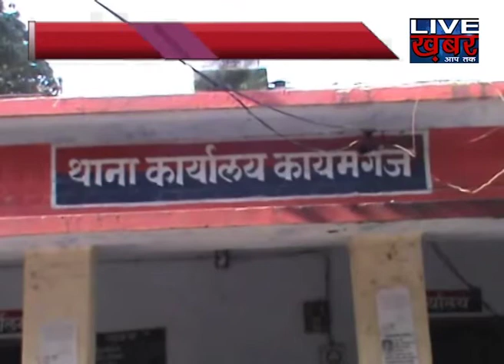शिव भक्त हुए राहुल गांधी।।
शिव भक्ति को दर्शाता हुआ एक नया पोस्टर हुआ वायरल
        हसीब अहमद ने नारे के साथ पोस्टर को किया वायरल
एंकर--इलाहाबाद में राहुल गांधी की शिव भक्ति को दर्शाता हुआ एक नया पोस्टर वायरल हुआ. जहाँ कांग्रेसी नेता हसीब अहमद ने वायरल ये पोस्टर वायरल किया . और साथ ही बम बम भोले' 'शिवभक्त राहुल गांधी संग देश बोले' का नारा भी दिया गया. माना जा रहा है की आगामी लोकसभा चुनाव में कांग्रेस इसी नारे के साथ चुनावी मैदान आ सकती है ।